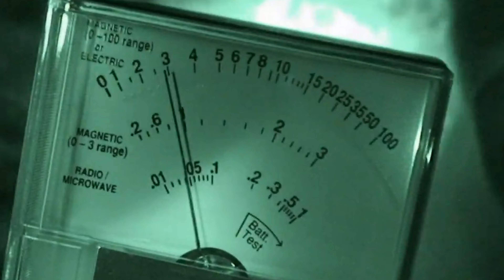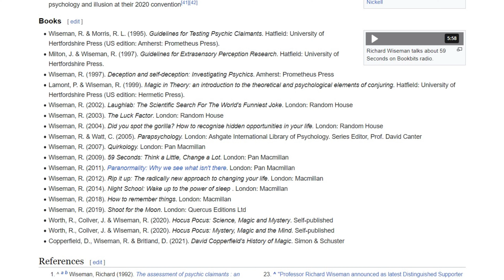Edinburgh Kalesi'nin Hayaletleri I Paranormal Olaylar Serisi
Bugünkü videoda var olduklarına inanmasak bile, bir çok araştırmaya ve gözleme rağmen açıklanamayan ve bu yüzdende paranormal olarak değerlendirilen bir olaya bakacağız. Yeni yeni içerik oturtmaya çalıştığım bu zamanlarda eğer bu tarz içerikleri beğeniyorsanız bunu belirtmeniz bana çok yardımcı olacakktır.

Herkese Merhaba.
Bu kanalda araştırmaktan ve okumaktan keyif aldığım; Tarih, Arkeolojik keşifler, Uzay Bilimleri ve gizemli olaylar hakkında belgeseller hazırlıyorum. Umarım siz de izlerken aynı keyfi alırsınız.
İyi seyirler.

İlginizi çekebilecek bazı videolarım:
Napolyon Tarafından Yok Edilen Gize Sfenksi Üzerine Efsane II - Tarihsel Düzeltme